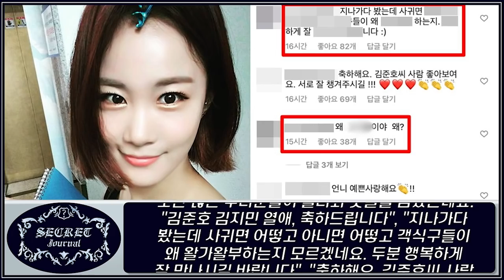*충격폭로* 김준호 무릎 꿇고 폭풍오열 대체 왜? 그렇게까지 해야했나? 김지민 잘나가는 썸남들 다 버리고 김준호 선택한 진짜 속내 대박 소름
여러분이 몰랐던 이슈 속 숨은 뒷 이야기!
시크릿저널!
당신은 얼마나 알고 계십니까?